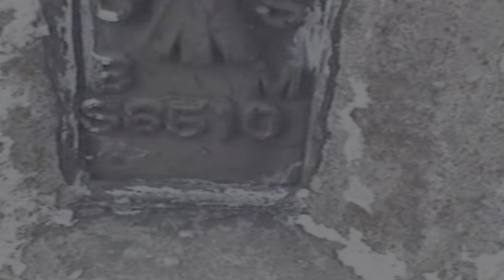Scottish Mountains & Walks - Video 4 - Ben Vorlich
A walk up Ben Vorlich